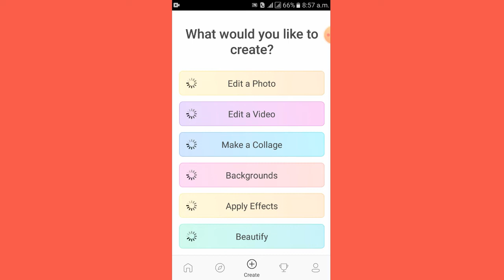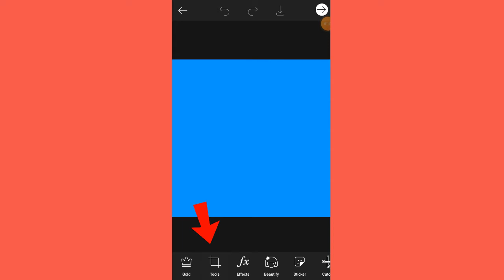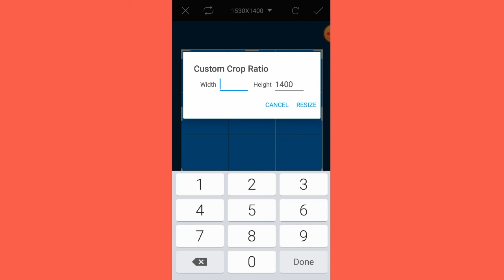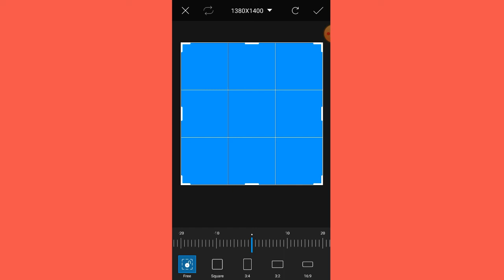Not find Pick canvas problem solve || How to resize picture in PicsArt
PicsArt open kadneke bad pick canvas ka option nahi mile to kaise koibhi picture me size apne hisab se rakh sakte ho and kaise pick canvas ka option le aye wohi dekhneko milega is video me.

PicsArt ke old verson me pick canvas ka option samne dikh jate the lakin PicsArt ka updated version me pick canvas ka option samne nahi milte hai, toh is condition me kaise koibhi picture me size apne hisab se rakh sakte hai video me step by step dikhaya hu. apko bhi agar pick canvas ka option nahi mil raha hai toh video ko last tak dekhna toh apko pick canvas ka option mil jayega.